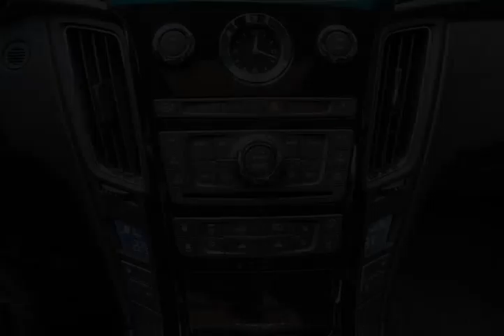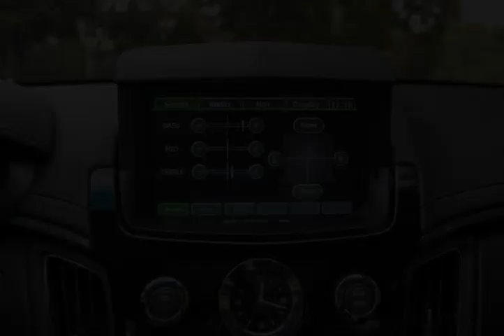Mark Wilsons Better Used Cars - 2009 Cadillac CTS-V MM NAVI! ULTRAVIEW SUNROOF! LEATHER! Sedan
Mark Wilsons Better Used Cars - 2009 Cadillac CTS-V MM NAVI! ULTRAVIEW SUNROOF! LEATHER! Sedan 90163384